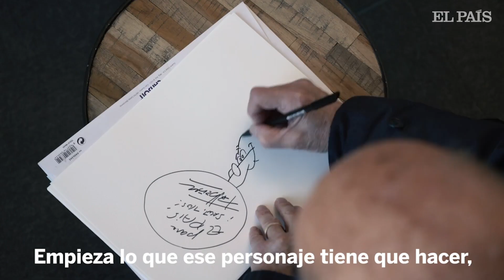Ibáñez: "Envidio a mis propios personajes, no nos parecemos en absoluto"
El historietista Francisco Ibañez, padre de Mortadelo y Filemón, firma 11 de las 20 entregas de la colección 'Magos del humor' que se puede conseguir con EL PAÍS.